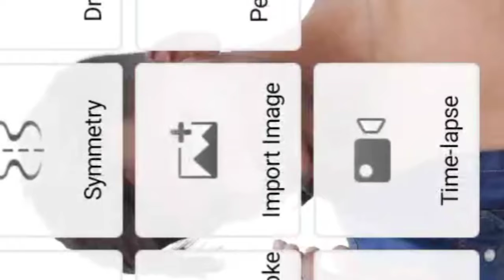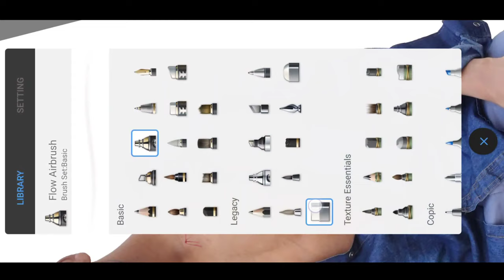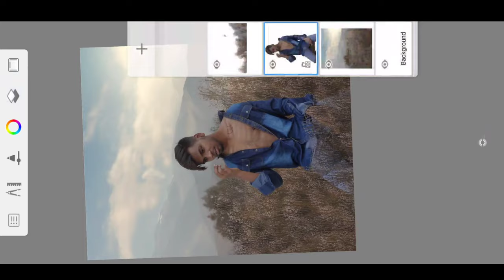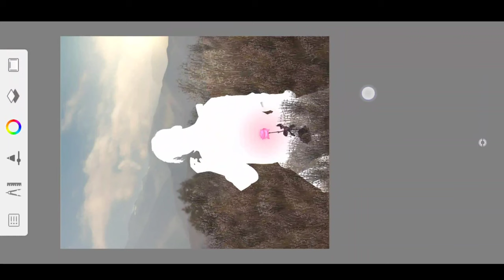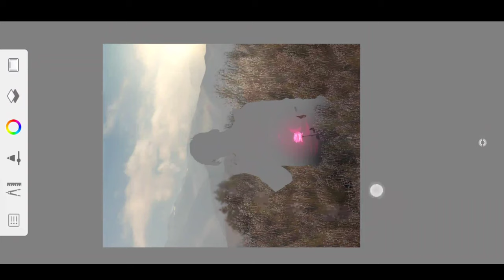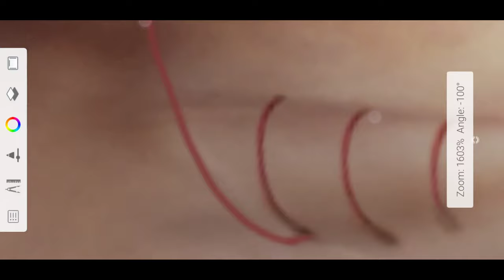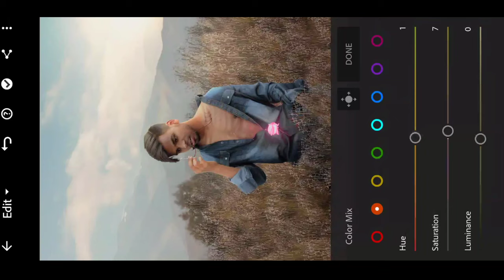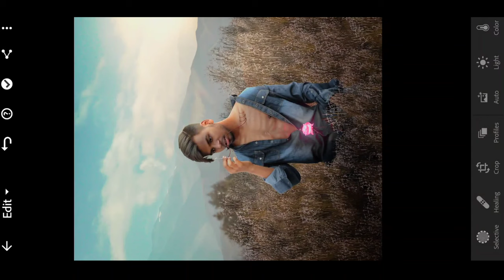needle heart fixing hd photo manipulation editing in mobile | vijay mahar needle photo editing